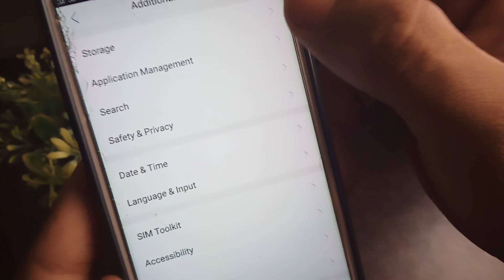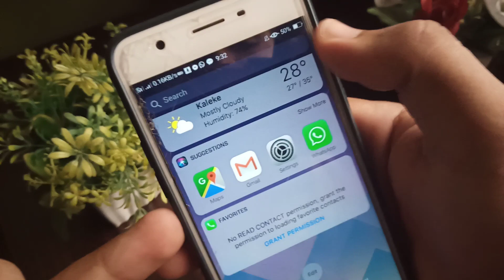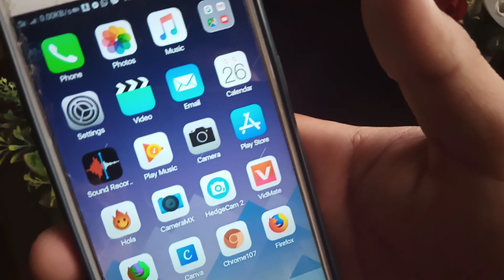OPPO IOs13 Launcher Look For All OPPO || OPPO Latest IOs Setup For Android || Andriod Bar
Contect Us